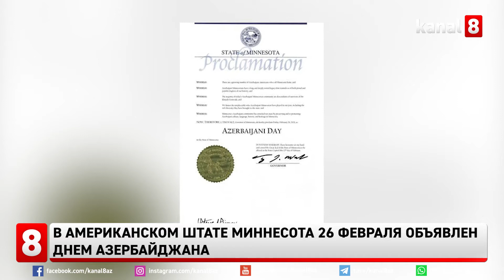В американском штате Миннесота 26 февраля объявлен Днем Азербайджана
Губернатор американского штата Миннесота Тим Вольц подписал заявление об объявлении 26 февраля Днем Азербайджана, сообщили в Госкомитете по работе с диаспорой.
Заявление было сделано по инициативе главы Ассоциация Миннесота-Азербайджан Гюнеля Раллиса.
В заявлении было отмечено, что азербайджанцы, проживающие в Миннесоте, сохраняя и пропагандируя родной язык, богатые национально-культурные ценности и традиции, вносят вклад в местную культуру.